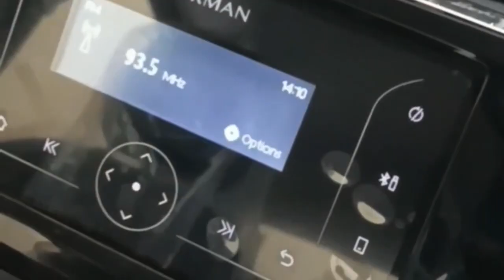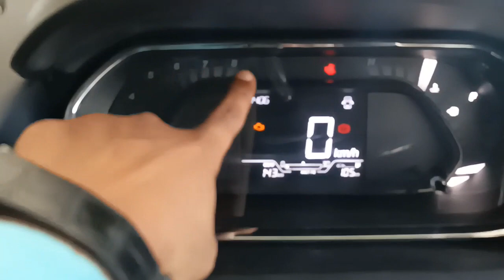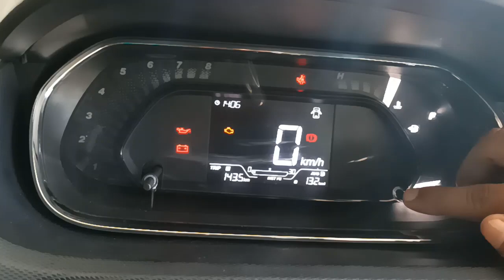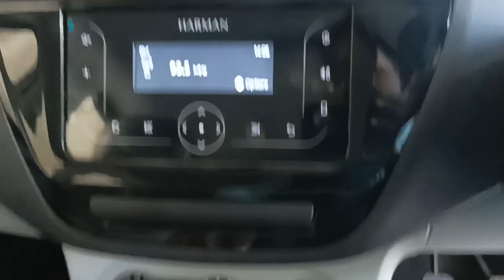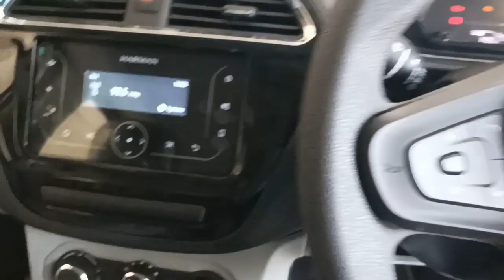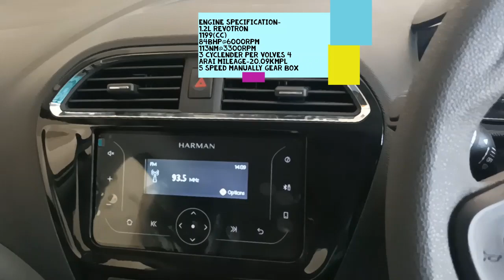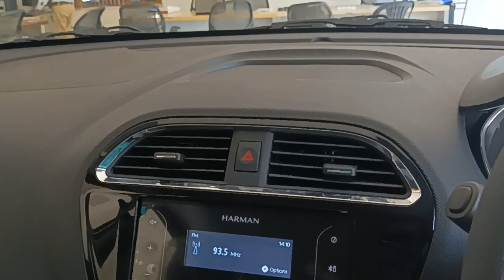Tata Tiago xt 2022 | Tata Tiago xt Walkaround Detail Review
New Tata Tiago xt 2022 | Tata Tiago xt Walkaround Detail Review

Your Queries-
Tata Tiago Xt 2022 Upgraded main kya kya mil jata or kon kon se changes dekhne ko milte hai ?

Rohan Car vlogs
From - Orai UP92